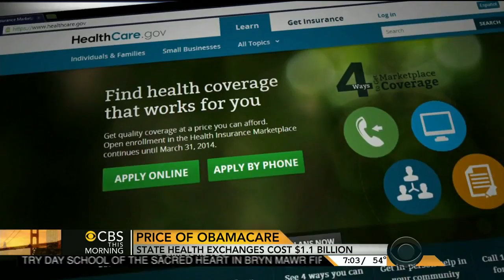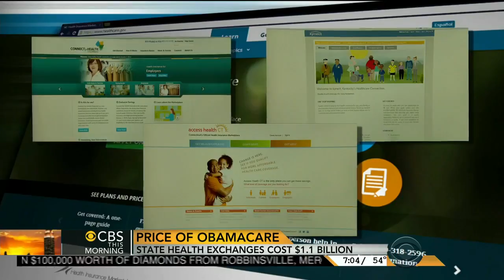CBS: ObamaCare State Exchanges Cost Over $1 Billion, Still Have Glitches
CBS: ObamaCare State Exchanges Cost Over $1 Billion, Still Have Glitches (October 31, 2013)